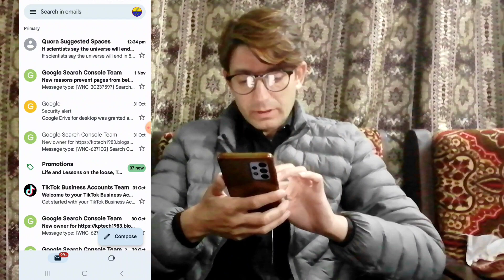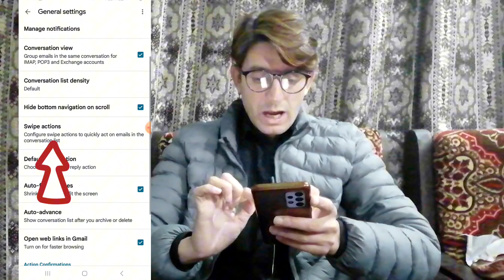How to delete emails on gmail ڈیر پہ اسانہ سرہ فالتو ایمیلز ڈیلیٹ کڑئ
how to delete emails on gmail android
how to delete emails on gmail faster
kifayat pashto tech